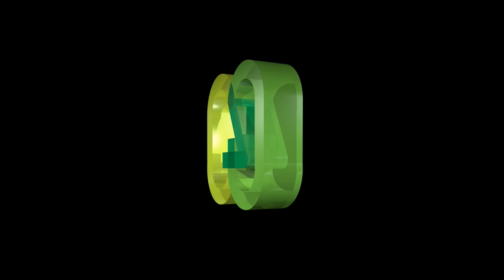C4CZONE SHEILA REDZEPI AND ACE KIDS